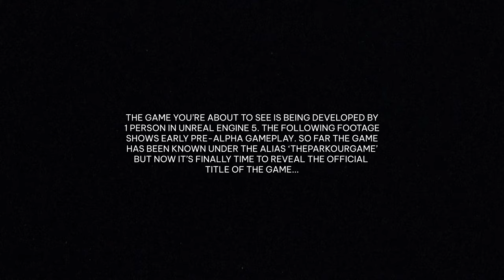A New Parkour Game || Reveal Trailer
It's time to reveal the name of my dream game. Thank you all for the incredible support over the last few months, it's been an amazing journey so far and it's only going to get bigger, and better from here!

CASCADEUR (The animation software I use)